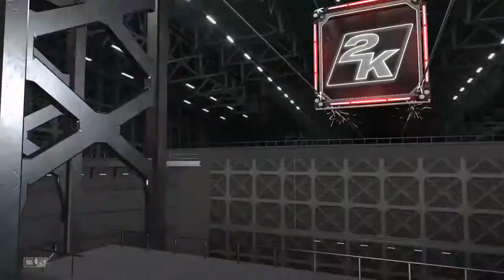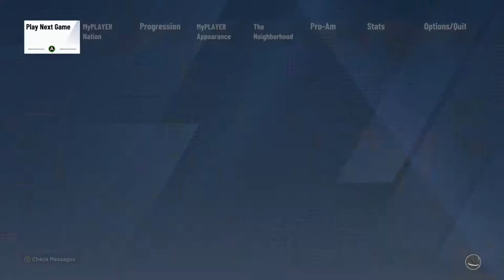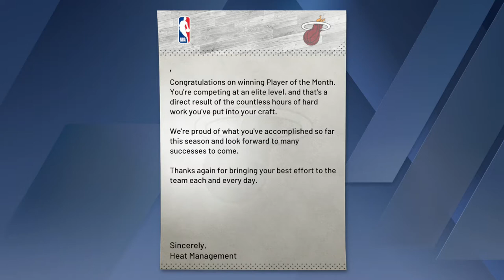NBA2k20 MyCareer Gameplay #75